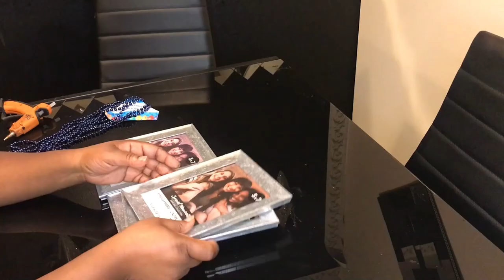Dollar Tree Candle Holder Using Picture Frames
Items used are as follows:
Picture Frames - Dollar Tree
Blue Beaded Necklaces - Dollar Tree
Candle - Dollar Tree
Blue Ice Gems - Amazon
Gorilla Hot Glue/Gun - Amazon